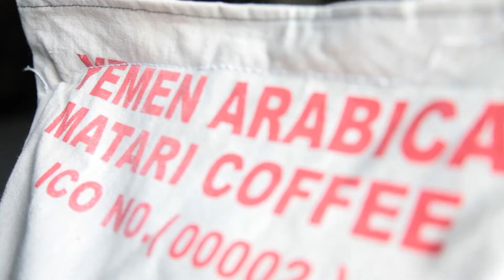Новый Йемен Мокка Матари в Torrefacto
Представляем Йемен Мокка Матари 2013 г. урожая. Это чистейший нежный кофе с потрясающей фруктовой кислинкой, легкой сладостью и приятной насыщенностью. Превосходно сбалансированный, несильно и приятно терпкий, он обладает уникальными вкусовыми характеристиками и является одним из наших фаворитов.